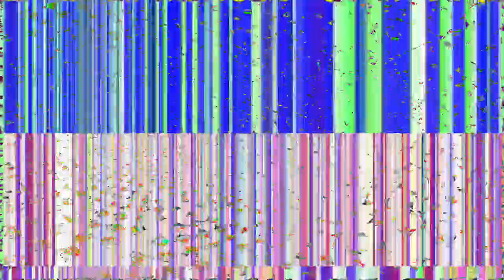[EPILEPSY WARNING] Movie 24 01 18 14h55m58s